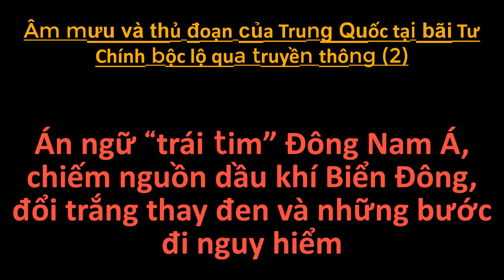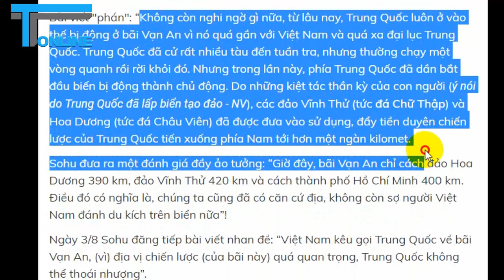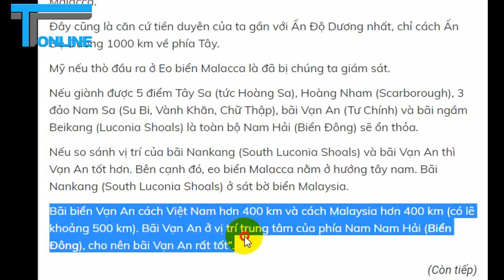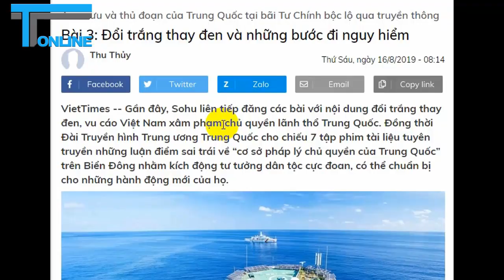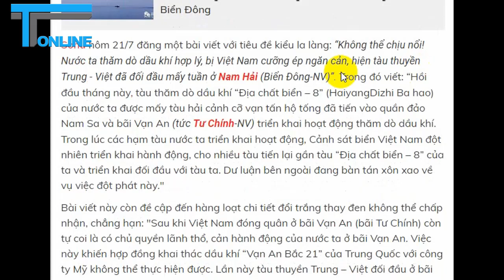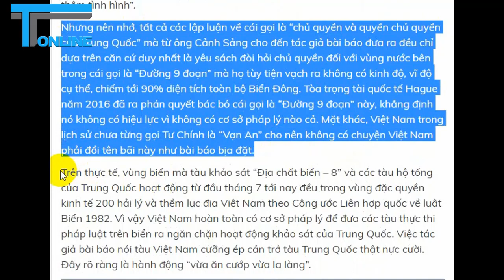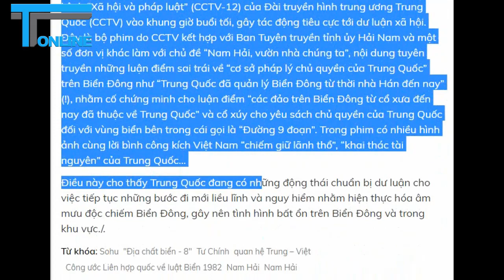Mưu đồ TQ qua truyền thông(2): Đổi trắng thay đen và những bước đi nguy hiểm